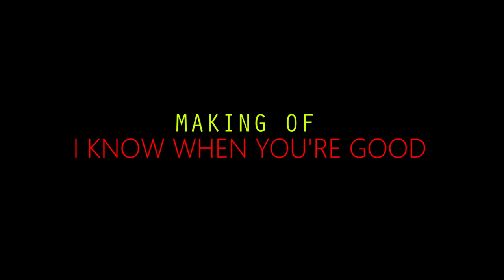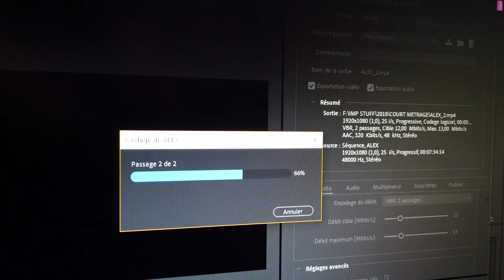MAKING OF IKWYG